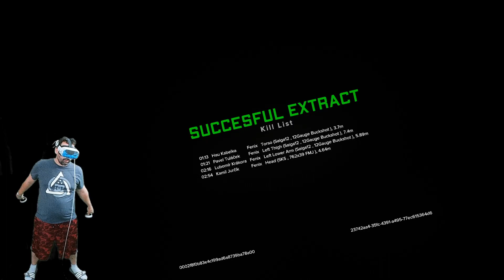Ghosts of Tabor: PcVr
Lootin and scootin folks, enjoy